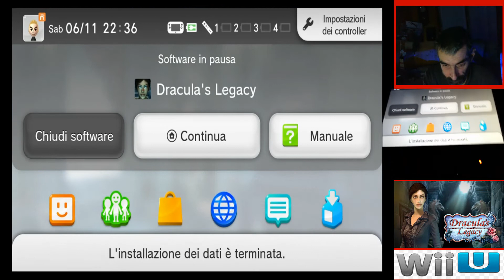DRACULA'S LEGACY-I PIANI DEL VAMPIRO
Tormentata da spaventosi incubi sul suo passato, Isabella, con il suo fidanzato, parte verso una città fantasma, l'unico indizio sulle sue origini che è riuscita a identificare scavando nei suoi ricordi.

All'inizio del loro pericoloso viaggio, i due vengono attaccati da una terrificante creatura. Isabella riesce a fuggire scappando nelle segrete che si trovano sotto la città, dove si annidano pericolosi vampiri. Adesso tocca a te aiutarla mentre cerca di uscire dalle segrete, raggiungere la città misteriosa e salvare il suo fidanzato!